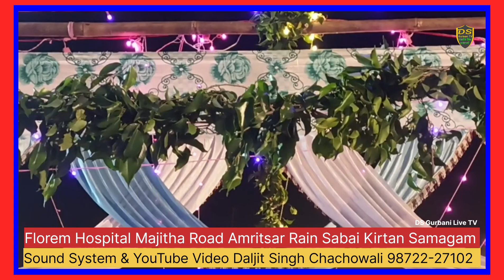ਕੀਰਤਨ ਸਮਾਗਮ ਫਲੋਰਿਮ ਹੌਸਪੀਟਲ ਮਜੀਠਾ ਰੋਡ ਅੰਮ੍ਰਿਤਸਰ ਵੱਲੋਂ